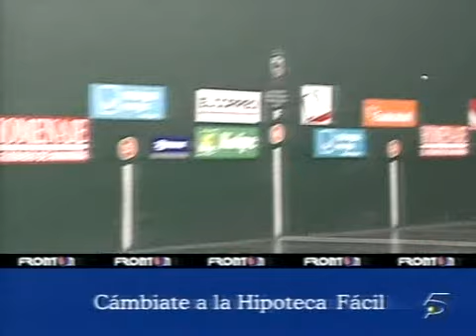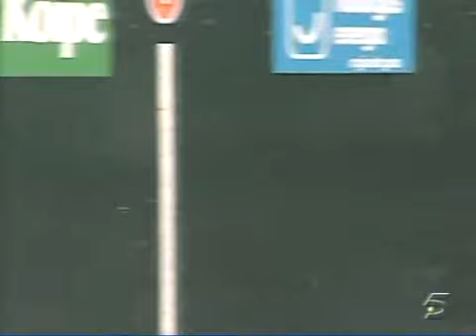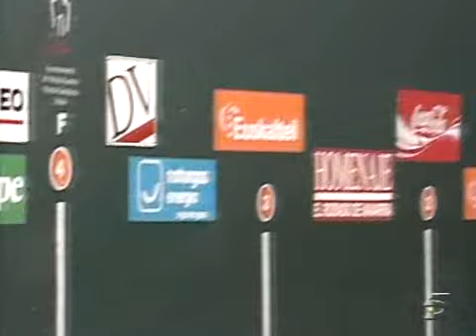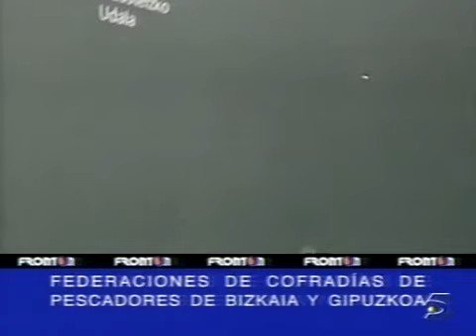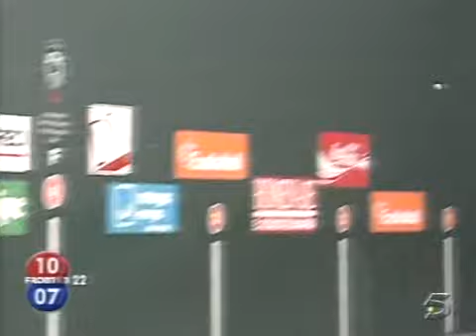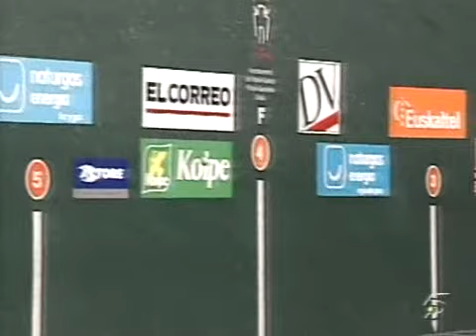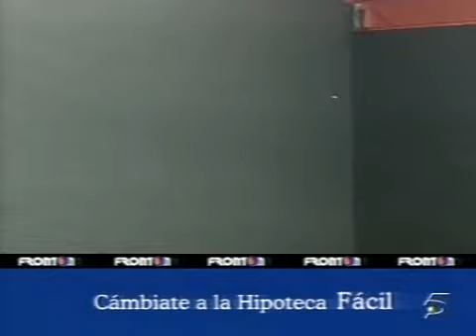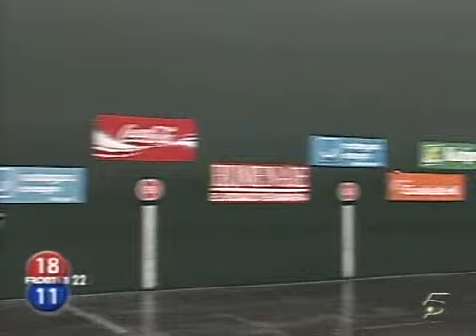Irujo-Patxi Ruiz. Txapeldunari desafioa 2006. Desafío al campeón 2006.